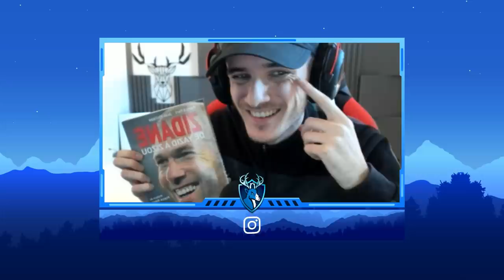Mon PREMIER TOP 1 et NO SCOPE... Dans mon NOUVEAU SET UP | Best Of Live Fortnite #119